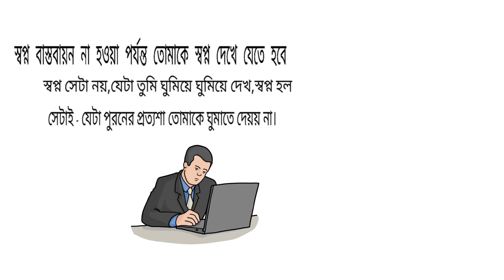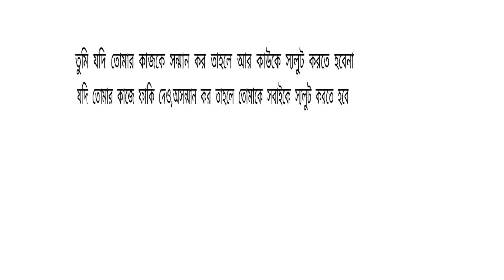A P J Abdul Kalam Success tips (BANGLA) Motivational video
A.P.J. Abdul Kalam Success Tips.

Abdul Kalam : The Missile Man of India is no wonder an inspiration to millions. Here are 10 realistic quotes of APJ Abdul Kalam to inspire you.
Avul Pakir Jainulabdeen "A. P. J." Abdul Kalam was the 11th President of India from 2002 to 2007.
Abdul Kalam is very popular figure in India for his extraordinary success. Most of the people has interest about A.P.J. Abdul Kalam, for his most popular inspirational speeches. We have presented some exclusive motivational and inspirational speeches in Bengali.